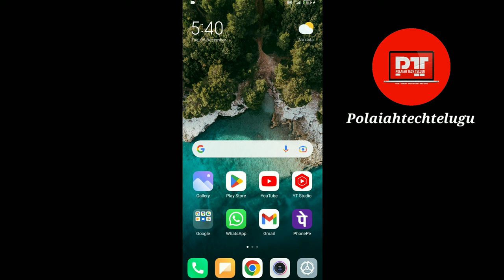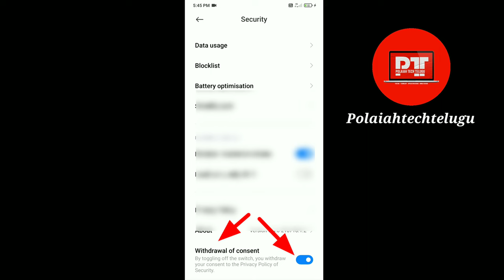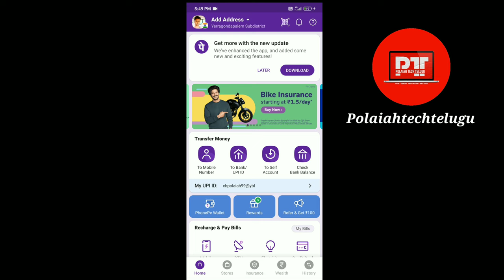phonepe login problem solve unable to proceed in telugu | Polaiahtechtelugu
మీరు  నాతో  మాట్లాడాలంటే  కాల్  చేయండి...! 👇

For any doubt give me a phone call on CallMe4  app  My  id:  Polaiahtechtelugu

Under Section 107 of the copyright act 1976, allowance is made for fair use for purposes such as criticism, comment, news reporting, scholarship, and recorder Fair use is a use permitted by copyright statute that might otherwise be infringing.

PhonepeUnableto Proceedproblem
PhonepeUnableto Proceedproblemsolved